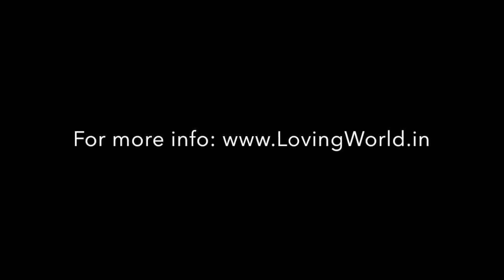Meditations for Corona: Inner Smile - The Way of the Heart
Inner Smile Meditation for Self-love: Meditation for Corona.

It is an ancient technique practiced by Samurai & Taoist masters.

There has been a constant debate on what is more powerful, mind or heart? Taoist believe that there are points on our face which are doors to our hearts. When we smile those doors open up & in turn, it opens our heart. Once the heart is open, you feel so much love, joy & happiness radiating from within. Once your heart is open & you are in touch with heart's positive emotions; love, joy & happiness, your perception of the outer life also changes. It's a simple law of attraction; if you are happy, you attract more happiness and if you are sad, you attract more sadness.

We do not have total & direct control over the outside situation in life, but we surely have a mastery of how we feel inside. Inner Smile Meditation can help to feel your overflowing love, joy & happiness which abundant in your heart center.

It is a very simple technique to practice:
1. Sit comfortably & close your eyes
2. Take a deep breath & remember any happy moment of your life; a joke or anything which can make you smile.
3. Once you feel a smile coming on your face, expand it more & keep feeling, smiling & relaxing.
4. Follow music & guidance.

Created by Dr. Ronak Gandhi who is a Founder of Loving Foundation. Ronak is a Medical Doctor, Holistic Health Practitioner, Zen Counsellor, Enlovement Coach, TEDx Speaker & Peace Ambassador. He is the only Indian with the 4th Black belt in Kyudo – Japanese Zen Archery and a trained facilitator in Meditation, Therapy, Hypnosis & Healing Arts.

Spreading Love, Serving People in times of COVID-19 Pandemic

Project 1: Zen Counseling Session.
ZEN Counseling is effective in all kinds of problems like anxiety, depression, mental disorders, health problems, studies or relationship issues, financial or even spiritual issues.

Project 2: Daily Meditations & more in Loving Family WhatsApp Groups
The purpose of this group is to help people find inner peace with love, joy & happiness. We will send Daily Meditations, Enlovement Quotes, Love Channel Videos & Invitation for Online Activities like Community Meeting, Zen Counseling, Dance Parties, Healthy Food Recipes, Group Sharing, Creativity & more.

About Loving:
 "Loving The Way of the Heart" – Center for Transformation is an Institute of Personal Growth.

"our vision is to be the leading center to help people enhance
inner joy, realize their true potential & master their own life."

To realize our vision, we offer life-changing Daily Practices, Workshops, Personal Sessions, Retreats & Training for the benefits of students, teachers, groups, and organizations with the help of Active, Passive & Social Meditations, Humaniversity Therapy, Self-Hypnosis, Ancient arts like Chi Kung & Zen, Holistic Healing Arts, The Science of Consciousness, Community development, Creative & Cultural activities

The Loving Foundation is a registered charity. All donations to the organization are tax-free under section 80G of the Income Tax Act.